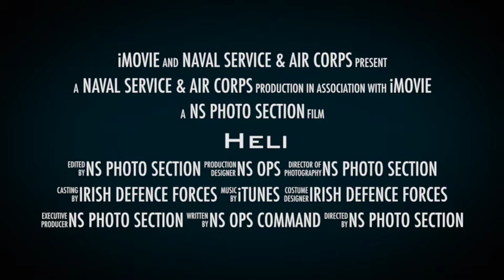Heli Ops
Irish Naval Service